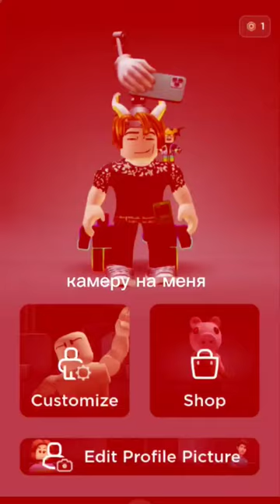роблокс азбукавкуса тренд прикол